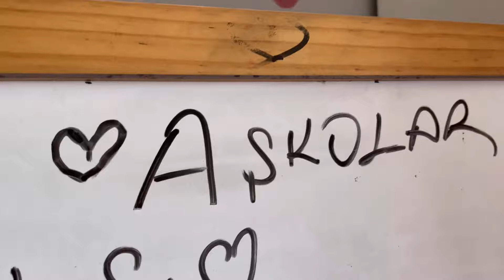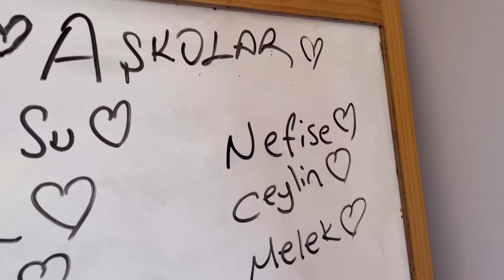BENİMLE HAZIRLAN ! ÇEKİM GÜNÜ VLOG !!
Merhaba  , YouTube kanalımda Her Gün  birbirinden güzel videolar paylaşıyorum. Kanalımda vlog, challenge, eğlence,  oyun, gibi bir sürü eğlenceli ve komik video bulabilirsiniz.